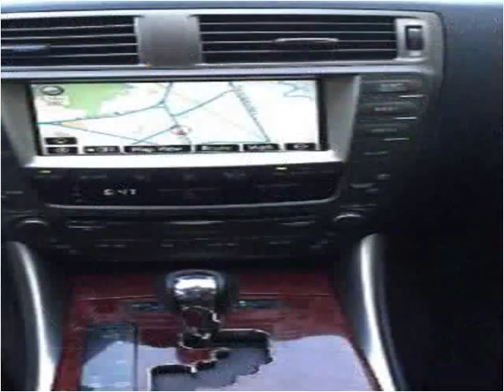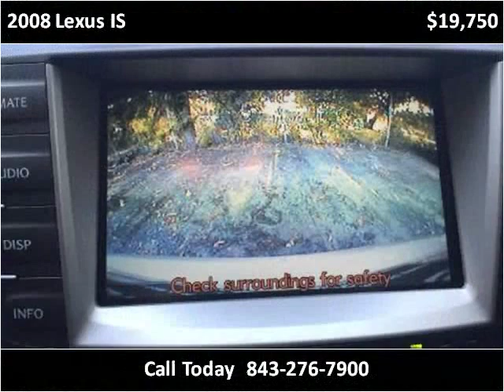2008 Lexus IS Used Cars Charleston SC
This 2008 Lexus IS is available from Car Coast Auto.